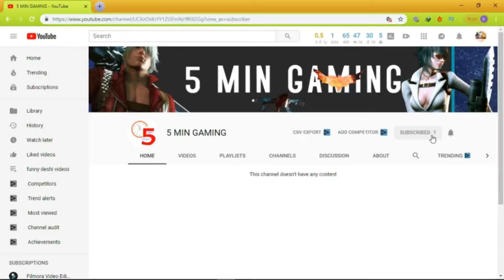Dance competition Baby Angela vs Adult angela!! My talking angela gameplay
❤️ A FABULOUS FREE VIRTUAL PET GAME FROM THE CREATORS OF MY TALKING TOM! ❤️

ADOPT A BABY KITTEN AND RAISE HER!
Bathe her, decorate her home and feed her delicious food so she can grow up to be a beautiful and healthy cat girl! 🛁🍹🍰

TALKING ANGELA WILL BECOME YOUR BEST FRIEND
Have fun dancing, playing cool mini games and solving puzzles! 🎮 You can collect cute stickers in your album and swap them with your friends.

IT’S ALL ABOUT FASHION!
Go shopping for that perfect dress and shoes and give her a stylish makeover by matching her outfit with a cute hairstyle and makeup. 👠👗💄 Feeling a bit more adventurous? Explore her collection of face paints for that extra added sparkle.

CHECK OUT HER AMAZING DANCE STUDIO!
Here you can learn the cool dance moves to your new favorite song. 💃 🎶 Just press play, feel the music and swipe away! No matter if you prefer ballet, K-pop or disco - take the stage and make some magic!

DOWNLOAD FOR FREE AND START PLAYING MY TALKING ANGELA NOW! MAKE HER YOUR SUPERSTAR!

This app is PRIVO certified. The PRIVO safe harbor seal indicates Outfit7 Limited has established COPPA compliant privacy practices to protect your child’s personal information. Our apps do not allow younger children to share their information.

This app contains:
- Alternative options to access all functionalities of the app without making any in-app purchase using real money (level progress, games, in-game functionalities, ads)